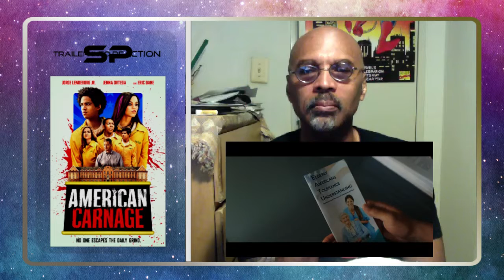Trailer Into REaction: American Carnage (2022) | Official Trailer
Judging from the trailer for Diego Hallivis' 'American Carnage' (a terrible title due to the fact that there's been more than a little bit of American carnage as of late) it looks like a play on Jordan Peele's 1917 breakthrough 'Get Out' and that's okay as long as it's not too similar and has something distinctive to offer.

Does it?

We'll find out soon enough.